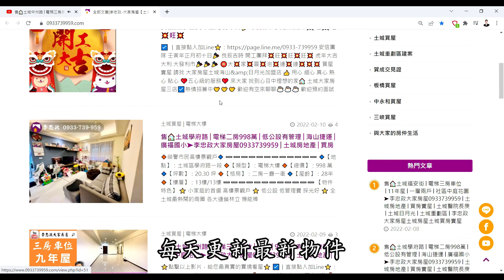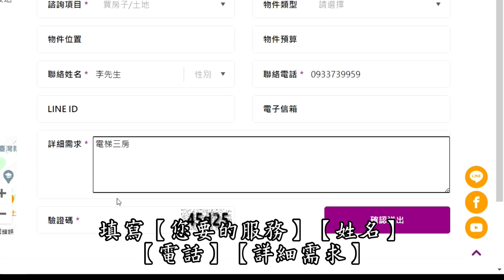【賀成交，已售出】售🏠土城中央路│全新二房車│捷運三鶯線│☎ @House88 │土城重劃區建案│土城建案│土城重劃區建案推薦│土城重劃 建案│李忠政大家房屋│土城重劃區建案2023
🎈地址 ：新北市土城區中央路四段
🎈類型 ：電梯大樓
🎈總價 ：* 萬
🎈坪數 ： * 坪
🎈格局 ：二 房│二 廳│一衛+倉儲式車位
🎈屋齡 ：0.8 年
🎈樓層 ：* 樓｜12 樓
🔍Youtube與FaceBook搜尋：李忠政大家房屋
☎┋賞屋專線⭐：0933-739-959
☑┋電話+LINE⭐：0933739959